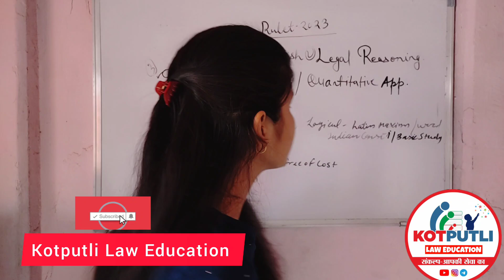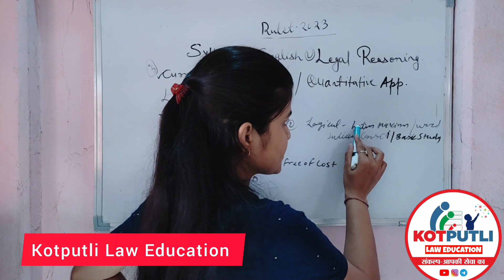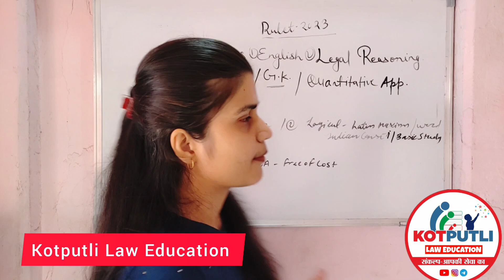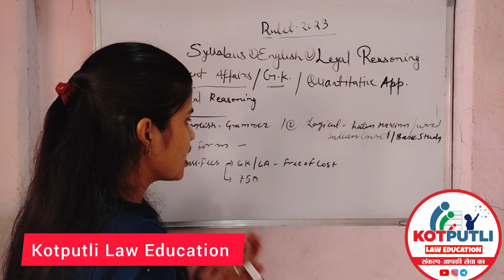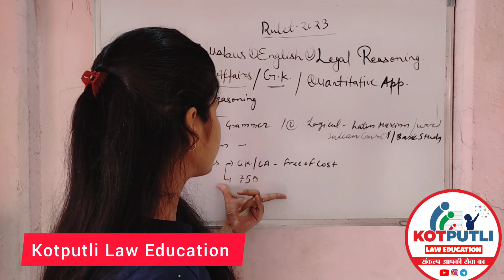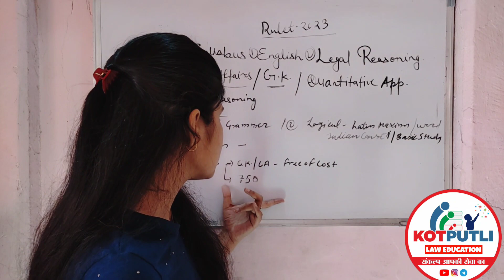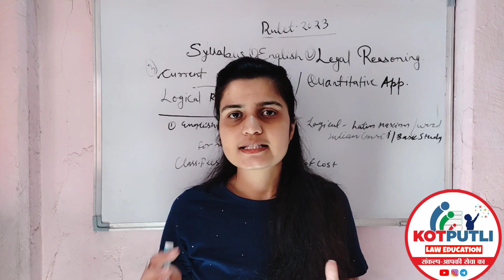RULET 2023 Prepration| Rajasthan university 5 year law entrance test Preparation|Syllabus,Class,Form